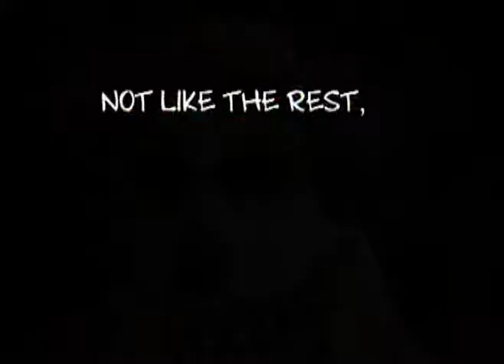Doggy's style. (About a dog)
Wisenheimer music animation.
Wrote this from inspiration from my friend's dog who sometimes likes to dress up.